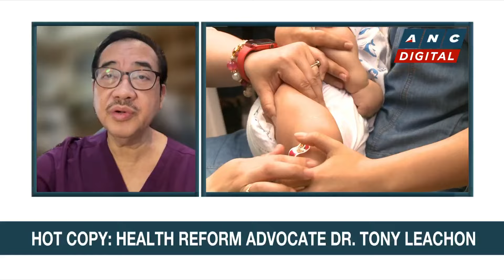Leachon: Pertussis potentially life-threatening but not as much as COVID | ANC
Headstart: Health reform advocate and former government adviser Dr. Tony Leachon recommends wearing of face masks in public amid an outbreak of pertussis in parts of the Philippines. He also urges government to lay out a national immunization strategy against pertussis and other viral diseases.